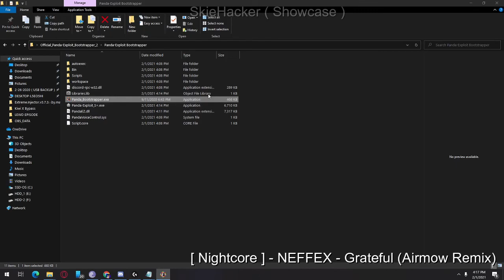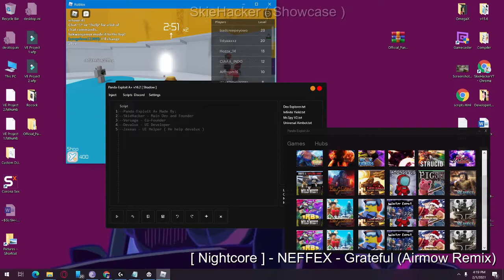NEW! PANDA-EXPLOIT A+ V16.2 [ ARSENAL / ONE PIECE / 100+ GAME GUI / LEVEL 7 LUA EXEC / MANY MORE! ]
CLICK THE VIDEO / VIDEO'S DESCRIPTION SO YOU CAN SEE IT MORE!
WORKING (  FEBRUARY 2ND, 2021 )

👪 This video is Family Friendly Content ( Kids Can Watch this Video without problem )👪
  This Video is allowed Under 18 Years old and doesn't require to Age - Restricted. We only Showcase / Review this Script that might safe for kids & for families.

Temporary Key: skiehackeryt
( Until February 7th, 2021 )

( Support / Help / Community )

➔ This Exploit is Developed by Panda Technology ( SkieHacker )

SERIOUSLY FOLLOW THOSE 3 THINGS PLS :(

⚠️ COPYRIGHT! ⚠️